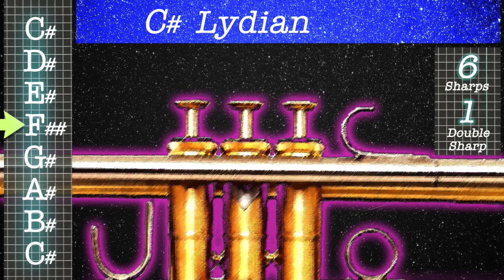(Trumpet Fingering) C# Lydian Scale C Sharp Lydian Scale Trumpet Lessons